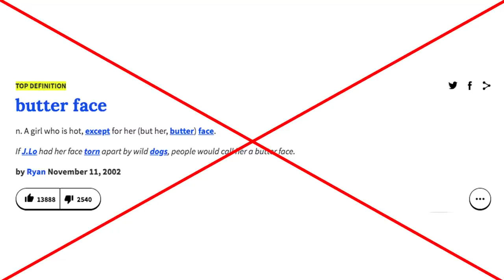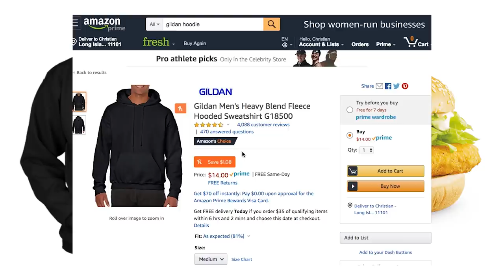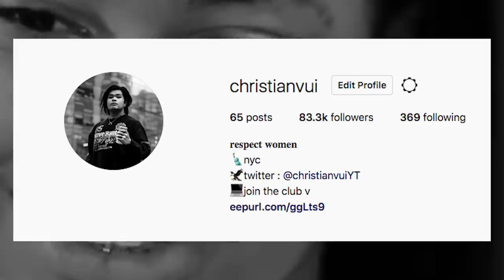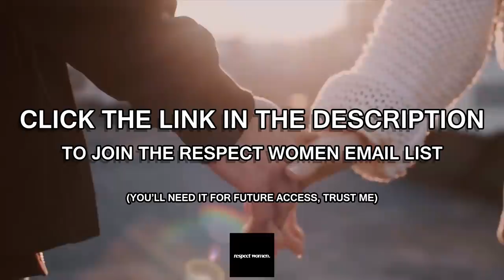TOP 3 AFFORDABLE STREETWEAR ESSENTIALS 2019